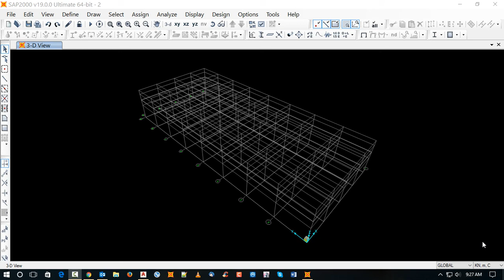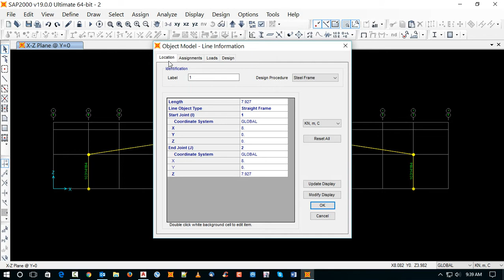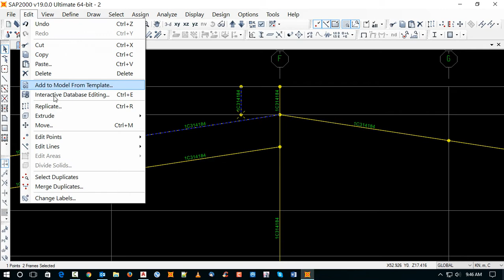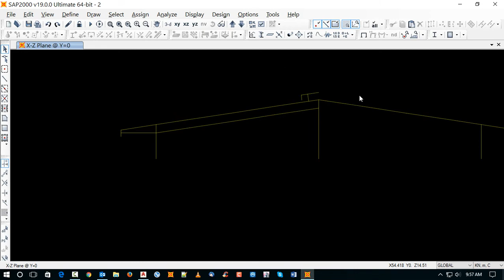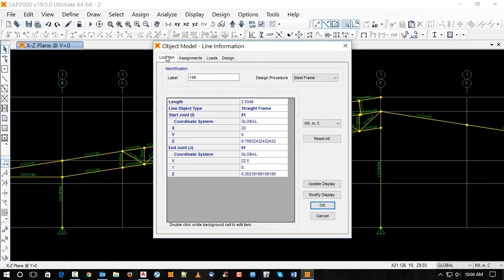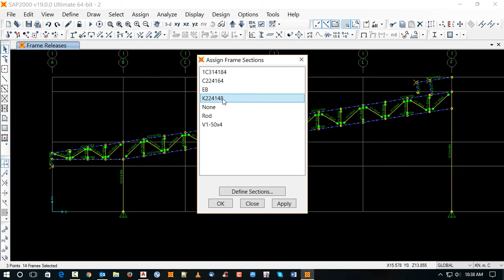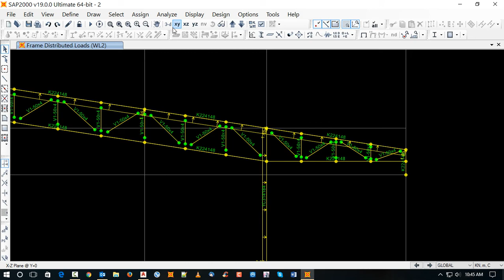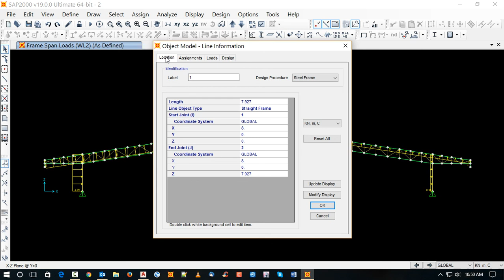sap2000 v19 factory steel structure building design 01